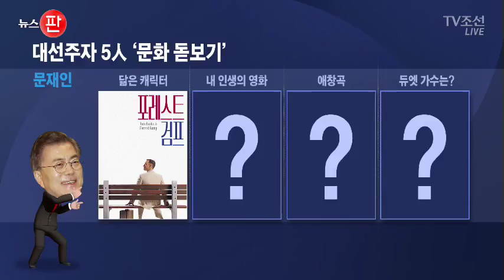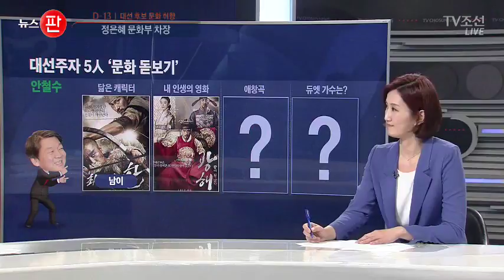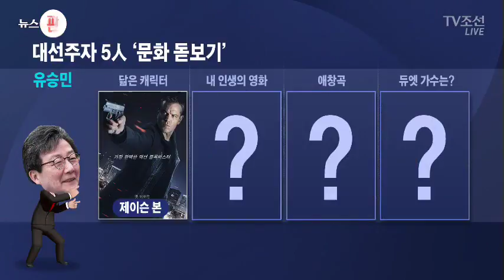대선 후보, 나와 닮은 영화 캐릭터는 누구?…듀엣곡은 누구와? [대선 D-13]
저희 TV조선이 대선후보들의 각종 문화 취향을 알아보기 위해 공통 질문을 보내 설문조사를 실시했는데요.